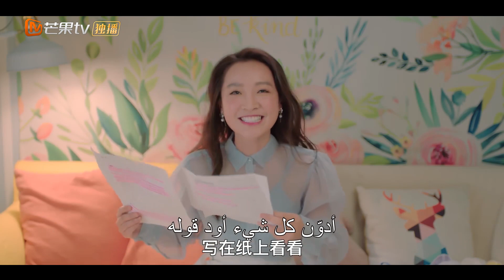👨‍💼 خطة المنتقمين | خداع رئيسي Cheat My Boss | الحلقة 11 | MangoTV Arabic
اسم المسلسل: خداع رئيسي   Cheat My Boss

مقدمة:
          "خداع رئيسي" هي دراما رومانسية تدور أحداثها حول "جيانج تشو تشو" و هي فتاة تخرجت حديثاً و لديها شركة ملابس صغيرة. قررت "جيانج" أن تبقي في المدينة الكبيرة لتحقق أحلامها كما انها بلوجر مشهورة. ذات يوم تعرضت الملابس التي صممتها إلي التلف بسبب الملابس الداخلية التي ارتدتها مما دفعها إلي إتخاذ إجراء قانوني ضد شركة الملابس الداخلية و التي يمتلكها "لو تيان يي" . تتعرف "تشو تشو" علي "لو تبان يي" و يعتقد الناس أنهم أصدقاء فتقع الفتاة تحت ضغوط شديدة بسبب شهرتها و تدرك كم أن الشهرة ليست سهلة و لديها مساوئها. و تتطور الاحداث فتنشأ بالفعل علاقة رومانسية بين "تشو تشو" و "لو تيان", يا تري هل ستنجح هذه العلاقة أن ستفشل بسبب تدخل الناس؟